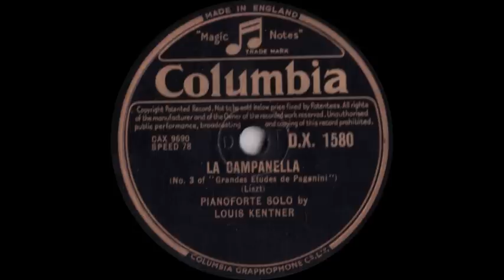La Campanella (Liszt & Paganini) - Louis Kentner - 1946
La Campanella
(n° 3 of "Grandes Etudes de Paganini")
(Liszt)
Pianoforte Solo by
Louis Kentner

Disque Columbia 30cm n° D.X. 1580 / mx. CAX 9690
Londres, 9 Septembre 1946

Les Six Études d'après Paganini sont une série d'études pour piano composées par Franz Liszt en 1838 et révisées en 1851. Ces études constituent le second bloc d'études composées par Liszt. Elles répondent à des préoccupations différentes de celles des Études d'exécution transcendante : il s'agit ici de transposer pour le piano les difficultés dont Paganini a émaillé ses œuvres pour violon, et plus particulièrement ses 24 Caprices. Hormis la troisième, chaque étude reprend l'un des Caprices pour le transformer en un exercice virtuose. La troisième étude, La Campanella, est fondée sur le Deuxième Concerto du compositeur italien. Cette œuvre est parmi les plus célèbres du compositeur hongrois, et son motif a inspiré nombre d'autres compositeurs, dont Brahms. (Wikipedia)

Louis Kentner (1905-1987) était un pianiste hongrois, naturalisé anglais en 1935. Il était très bon pour jouer les oeuvres de Chopin et Liszt. Dans les années 1930 et 1940, il a beaucoup joué pour la BBC. Il était Président de la "British Liszt Society", jusqu'à sa mort en 1987.